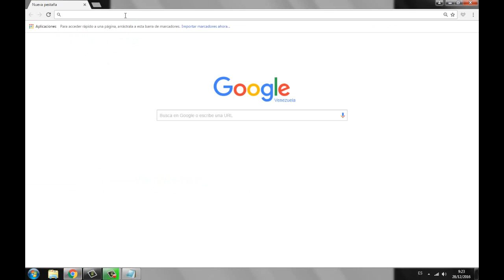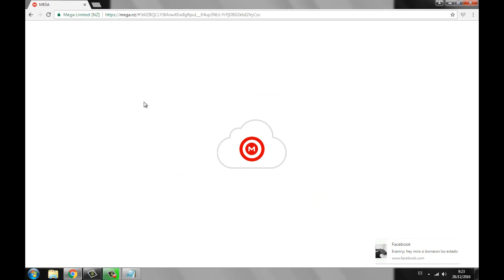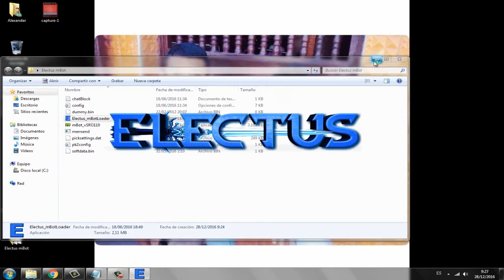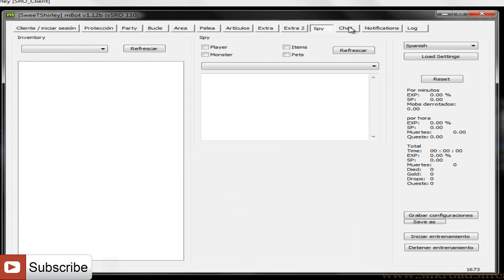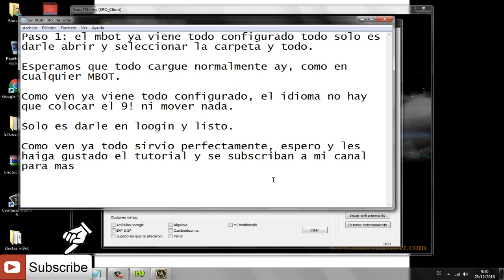Tutorial De Como Descargar El Mbot || No Parche || Full Completo 1 Link || MEGA (Actualizado 2017)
¡SUBSCRIBANSE AL CANAL!
¡SUBSCRIBANSE AL CANAL!¡SUBSCRIBANSE AL CANAL!¡SUBSCRIBANSE AL CANAL!
¡SUBSCRIBANSE AL CANAL!
¡SUBSCRIBANSE AL CANAL!
¡SUBSCRIBANSE AL CANAL!
¡SUBSCRIBANSE AL CANAL!

Nombre de la musica de fondo: Garmiani - Jump & Sweat (feat. Sanjin) (Audio) I Dim Mak Records